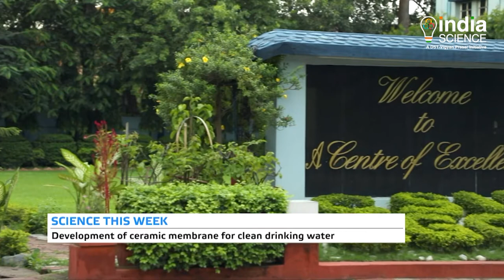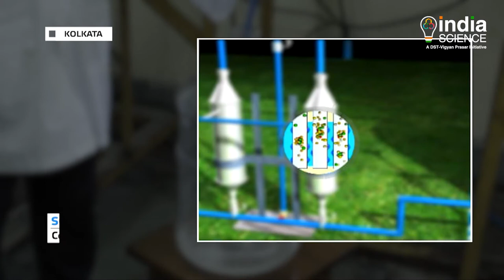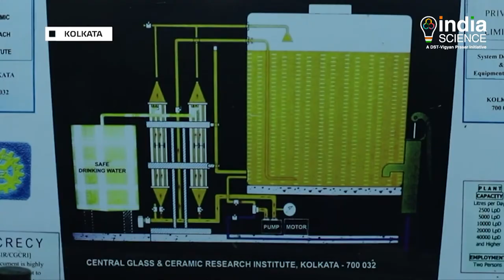Ceramic Membranes by CGCRI (E)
Over the years a number of measures have been taken to treat water pollution and one of them is water filtering technology. From homes to public places, water filters are used by people in hope of getting clean water yet most of the filters are unable to remove metal pollutants.  To provide a solution to this problem the Central Glass and Ceramic Research Institute in  Kolkata  has developed new type of ceramic membrane. This unit of the Council of Scientific and Industrial Research is the country's leading institute in the field of research and development of ceramic membranes.